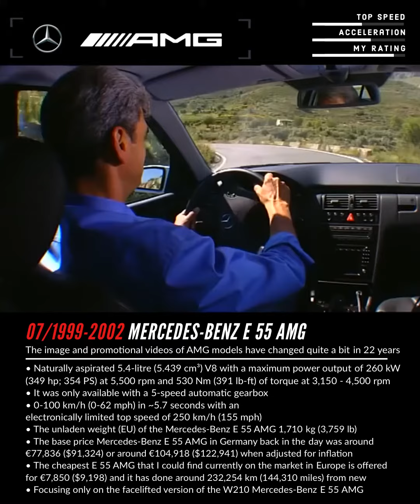🇩🇪1999-2002 Mercedes E 55 AMG 5.4-Liter V8 Specification, Price And Performance Figures